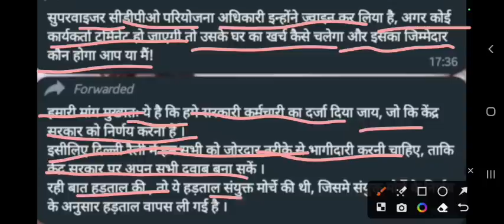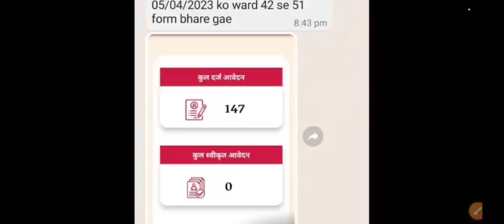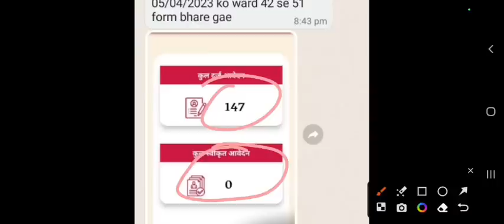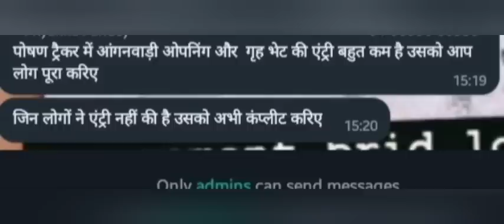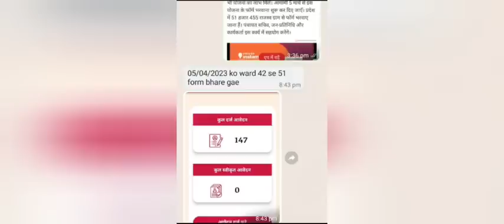आंगनबाड़ी शाम 6 अप्रैल 2023 के मुख्य मानदेय समाचार । आंगनबाड़ी न्यूज। Aganwadi letest news